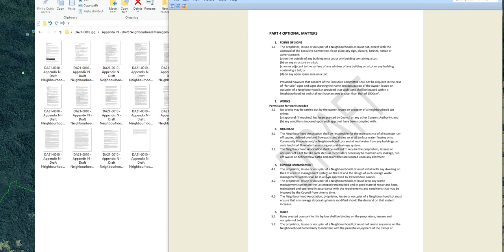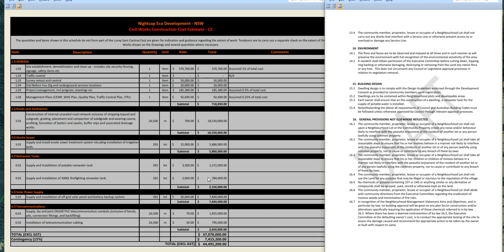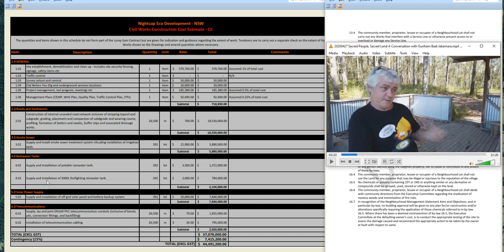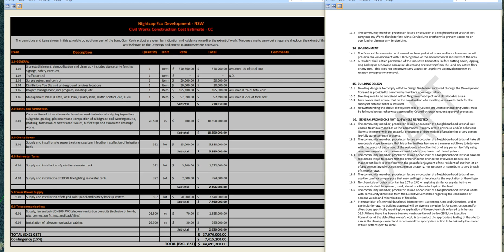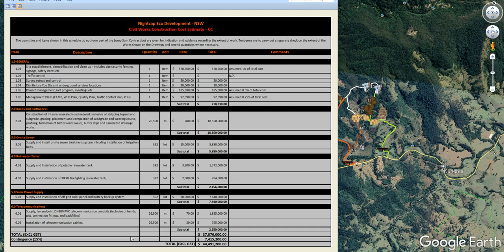The death song of Kunghur, Fudging Capital Expenditure and other misrepresentations in DA21-0010 REU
REUPLOAD
Seems like the developers of Nightcap on Minjungbul don't want the public to know they have bad record keeping skills and fudge the figures - they have been at it again - defamation complaint because I talked about their fudged expenditure costing - that's, what, 6 now.
Too bad the council have already put the same questions in writing - please explain your misrepresentations of costings!

HAVE YOUR SAY against this development, Nightcap on Minjungbul.

Community Meeting TODAY - UKI Hall Sunday 14th March 2021 from 12-3pm